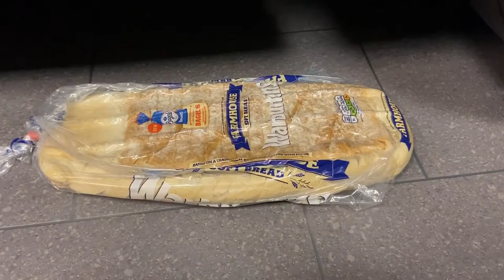Crushing Crunchy & Soft Things by car 2 - V8 vs more food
We crush a bunch of crunchy and squishy things with our car to bring you the best satisfying ASMR noises around. Food, toys, tools, furniture, we experiment with whatever we can find vs our cars

COMMENT to let us know what you want to see crushed next

LIKE if you heard a noise you liked

All the food we use is either out of date or not edible